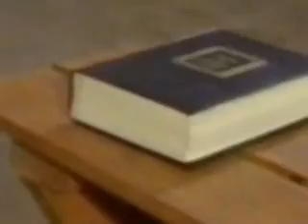Salute Your Shorts S1E4 Donkeylips Crush on Dina